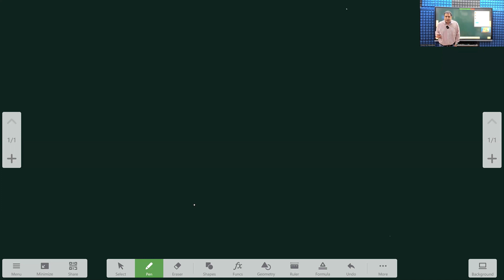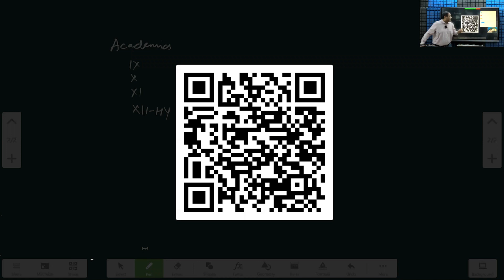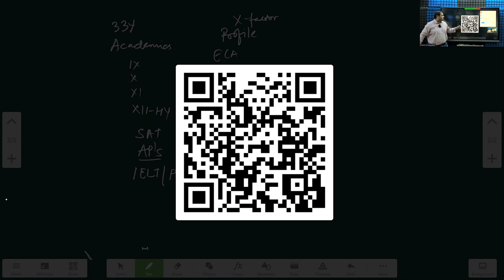Career counselling for Class XII Students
Career Counselling for class XII BY: @anubhavrakheja1008